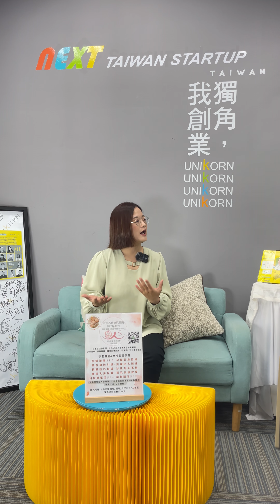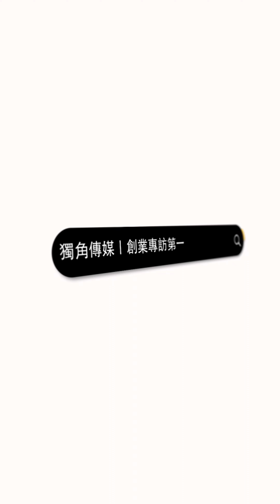創業之星 台中乙瑄泌乳 | 創辦人 | 白以瑄 女士